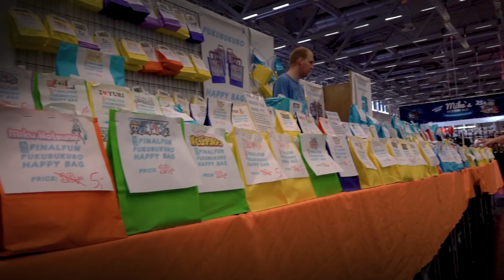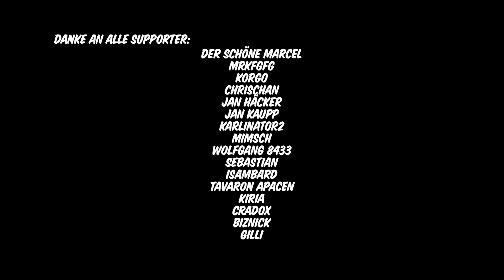CCXP Cologne 2019 | Cosplay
Wir waren kurz mal auf der CCXP in Köln und haben Leute getroffen, Cosplayer bestaunt und manchmal sogar die Kamera draufgehalten.

mitschyoutube (at) ok.de